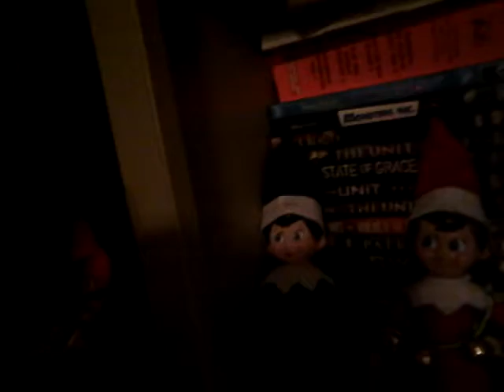December 22, 2017